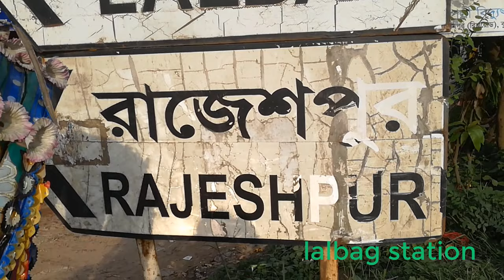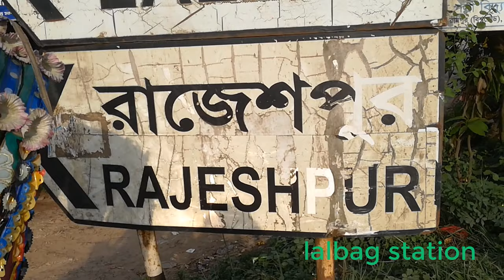একটি ইকোপার্ক হারিয়ে যাচ্ছে।। রাজেশপুর ইকো পার্ক ভ্রমণ || প্রকৃতি তীর্থ || Eco Park travel Guide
রাজেশপুর ইকো পার্ক  ভ্রমণ || প্রকৃতি তীর্থ || Eco Park travel
কুমিল্লা মহানগরীর ১৬ কিলোমিটার দক্ষিণে রাজেশপুর ইকো পার্ক। ঢাকা-চট্টগ্রাম মহাসড়কের কুমিল্লা সদর দক্ষিণ উপজেলার লালবাগ থেকে দুই কিলোমিটার ভেতরে। এ পার্কে স্থাপন করা বিভিন্ন বন্য প্রাণীর মডেল, স্লিপার, দোলনা, বসার জন্য হেলানো চেয়ার ভেঙে আছে দীর্ঘদিন ধরে। পিকনিক স্পটগুলোতে পানির ব্যবস্থা নেই। সীমানা প্রাচীর না থাকায় দর্শনার্থীদের নিরাপত্তাহীনতায় পড়তে হয়। দর্শনার্থী কমে যাওয়ায় পার্কের গেইটের দোকানগুলোও বন্ধ হয়ে যাচ্ছে।

সামাজিক বন বিভাগ কুমিল্লার তথ্যমতে, ৫৮৭.৮৯ একর ভূমির উপর এ পার্ক। সাধারণভাবে এটি একটি শাল গাছের বন হলেও বর্তমানে প্রায় ৩০৬ একর শালবনের পাশাপাশি ৮৭ একর উডলট বাগান, ৭৩ একর কৃষি বন বাগান, ২৬০ একর বেত বাগান, তেলসুর, গর্জন, কাজু বাদাম, লোহা কাঠ, শোভা বর্ধনকারী গাছ, বাঁশ ঝাড়, কদম, জারুলের শোভা এখানে পর্যটকদের মোহিত করে। রাজেশপুর ইকো পার্কের উত্তর ও পূর্বে রয়েছে ভারতের ত্রিপুরা রাজ্য। প্রায় ১০ কিলোমিটার এলাকা নিয়ে গঠিত রাজেশপুরের এ বনাঞ্চলের গহিন অরণ্যে রয়েছে ব্যাপক প্রাকৃতিক বৈচিত্র্য।

স্থানীয় জগপুর গ্রামের মো. সোলায়মান ও পলাশ চৌধুরী জানান, প্রাণীর মডেলগুলো ভেঙে আছে। সীমানা প্রাচীর নেই। নিরাপত্তা সংকটের কারণে এখানে মানুষ আসতে চায় না। অবকাঠামোগত উন্নয়ন করলে সম্ভাবনাময় পার্কটিতে দর্শনার্থী বাড়তো।